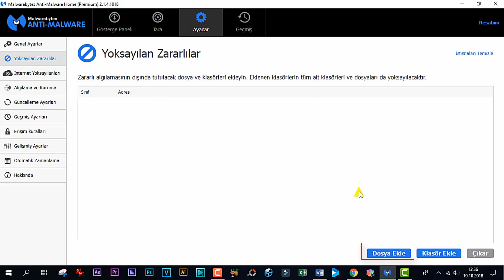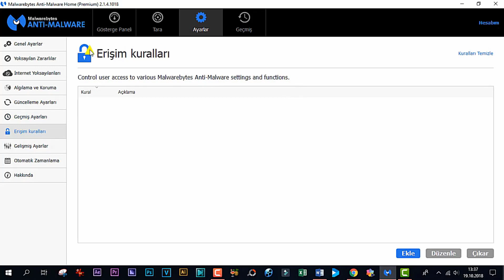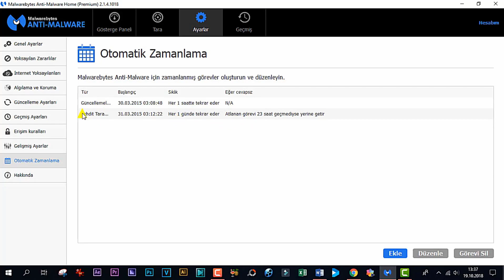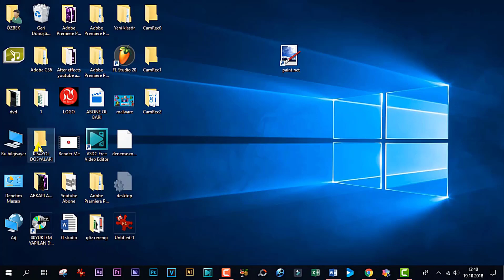Malwarebytes Nasıl Kullanılır [FİDYE VİRÜSÜ NASIL TEMİZLENİR]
malwarebytes nasıl indirilir ve kullanılır? malwarebytes nasıl kullanılır? bilgisayardan casus yazılım nasıl temizlenir? Bilgisayardan fidye virüsü nasıl temizlenir? Kötü amaçlı yazılım tespit etme ve silme programı. fidye virüsü nasıl silinir? kötü amaçlı yazılım nasıl silinir?
Virüs koruması da dahil olmak üzere çok katmanlı kötü amaçlı yazılımları yok etme teknolojisi. Kapsamlı kötü amaçlı yazılım, casus yazılım ve virüs temizleme. Özel fidye yazılımı koruması. malwarebytes ile bilgisayarı temizleme
ÜCRETSİZ VERSİYONU İNDİRME LİNKİ